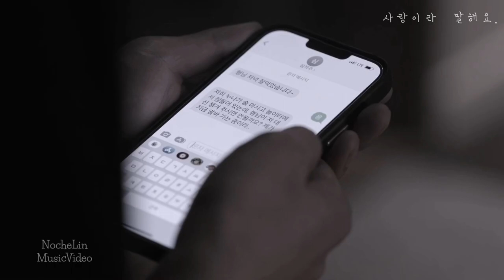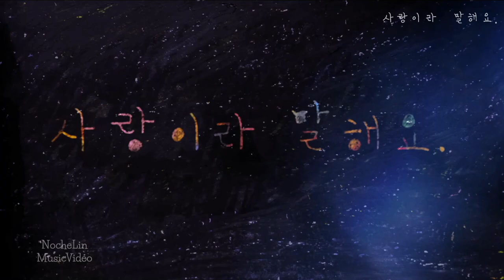Choi Yu Ree (최유리) – Love Without Pain (아픈 사랑은 되지 않기를)(사랑이라 말해요 OST) Call It Love OST Part 4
Promo Only~
single from the “ Call It Love “ OST in 2023

請支持正版專輯
Buy this CD if you love it !

※該歌曲版權為歌手本人及其音樂公司所有，本頻道僅提供試聽，請支持並購買正版，如版權方認為影片有侵權一事，請告知，本頻道將立即徹底刪除影片。

※The song is copyrighted by the singer and his music company. This channel is only available for audition.

I don’t own anything. No profit is being made. It’s was only fan-made.

Please support and purchase genuine. If the copyright party believes that the film has infringement, please let me know that and this will immediately delete the video completely.